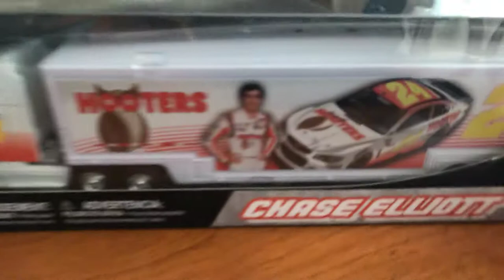What I got for my birthday